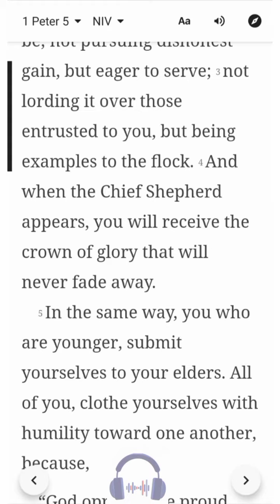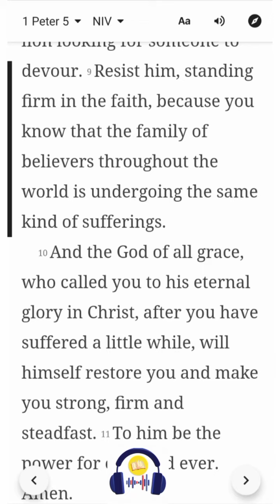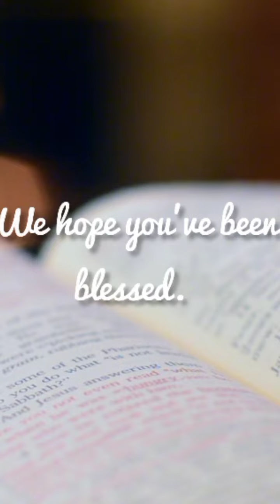1 Peter 5 | NIV | Listen & Read-Along Bible Series